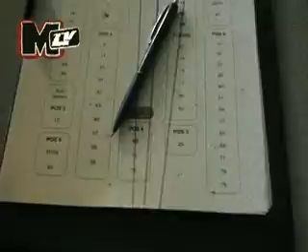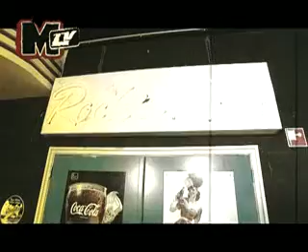Making of Bok 'm d'r op!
OP EIGEN RISICO - Zie hoe het achter de scheremn er aan toe ging bij de opnames van de clip Bok 'm d'r op!. Meer zeg ik niet...